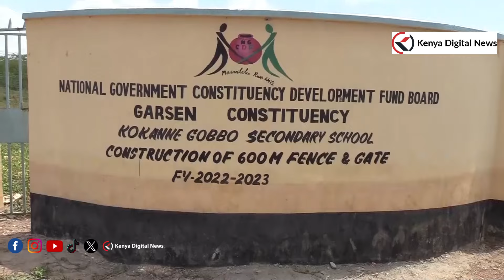King in the making!! See what happened to Ndindi Nyoro in Garsen, Tana River County!!